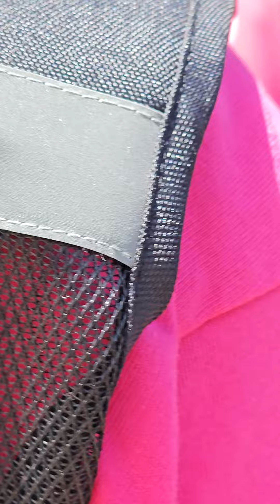빈예서 경산 대원사 출근길 출근후 어디론가 열심히 가는데 부지런히 따라가보니 ~^^